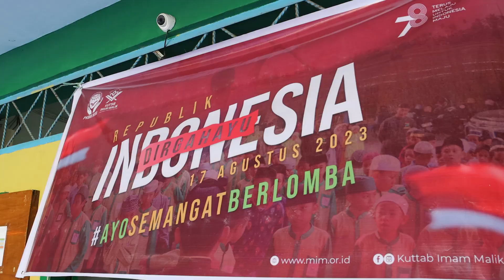SEMARAK 17-AN PAUD DAN KUTTAB IMAM MALIK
Santri PAUD dan Kuttab Imam Malik ikut merayakan hari kemerdekaan Indonesia dengan mengadakan berbagai macam lomba, di antaranya lomba lari kelereng, lomba lari 3 balon, cantol ceting, estafet karet pipet, lomba memasukkan paku ke dalam botol, dan berbagai macam lomba lainnya.
Para santri tampak antuasias dan bersemangat mengikuti setiap lomba.